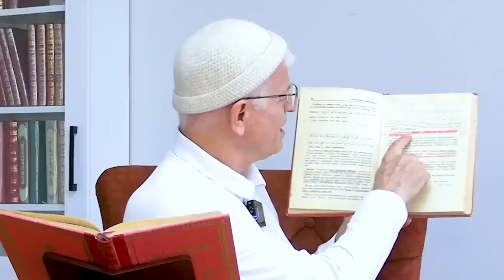GECENİN ZÜLÜMATINDA YANAN BİR NUR!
Gaflet - Acib Zaman - Risale-i Nur - Hizmet - Sevk-i zaruriyet